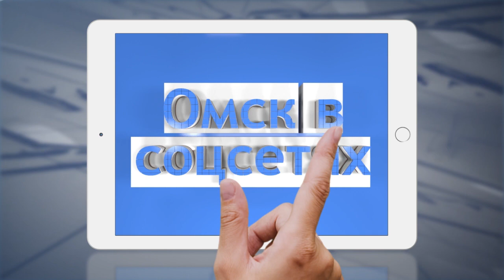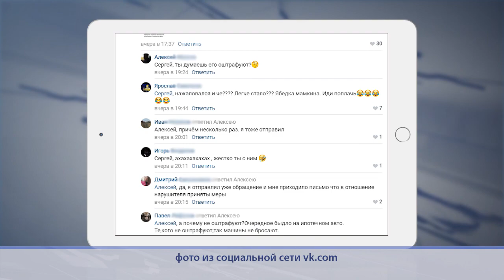Омск в соцсетях. Обзор за 25.03.19 г.